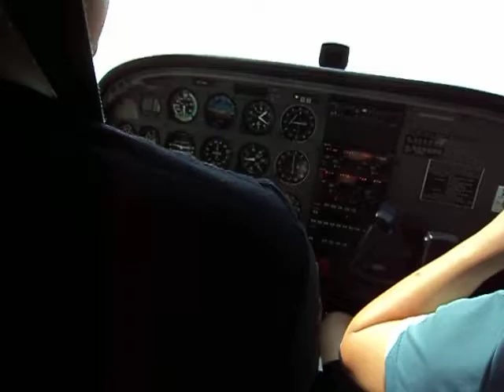Coasting into Ocean City: Landing the Cessna 172 at NJ Airport